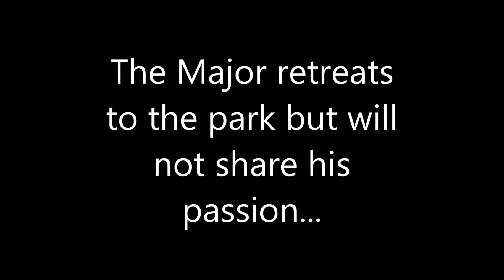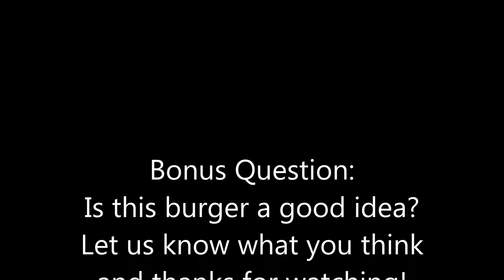McDonalds Ruby Spark: $10 Burger - Best McDonalds Burger Ever!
Major Bimbo manages to score the coveted burger...Watch the taste test and see if it was worth it...マクドナルドの１０００円バーガー ルビースパーク